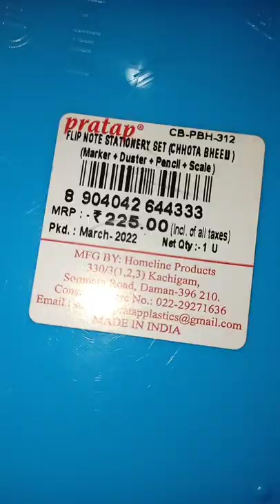WHITE BOARD PENCIL BOX